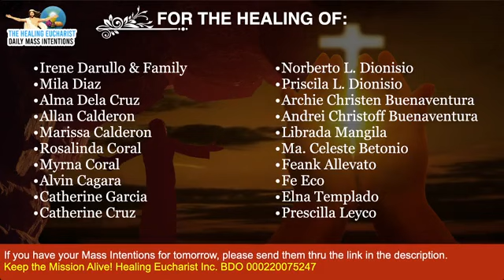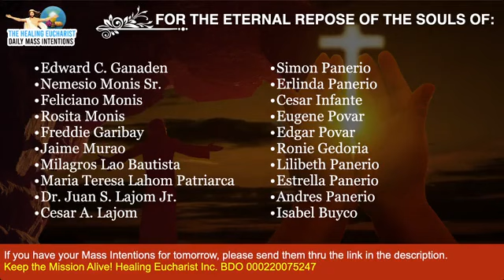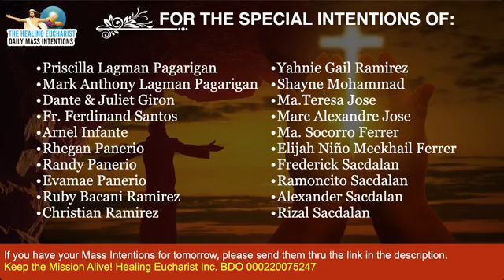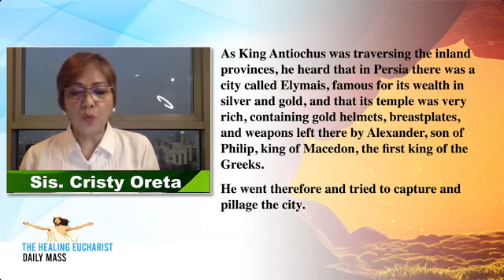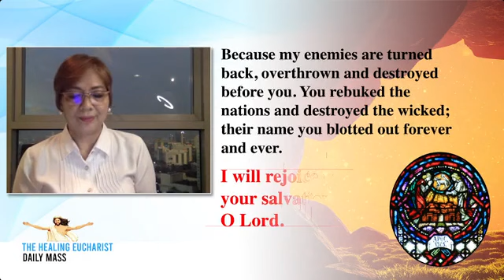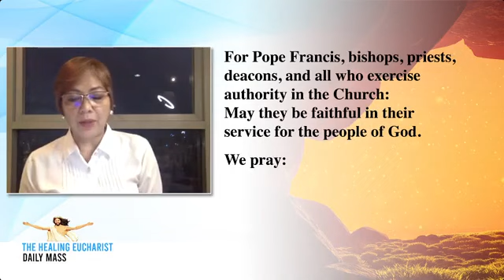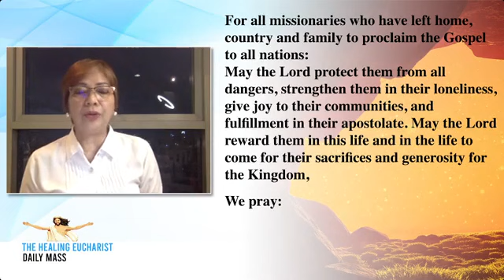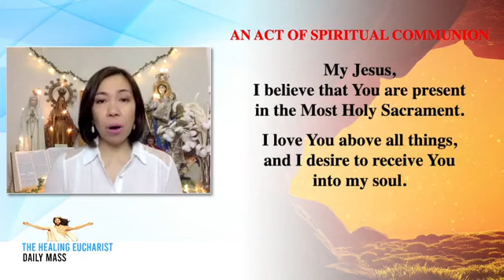Saturday of the Thirty third Week in Ordinary Time (November 20, 2021)